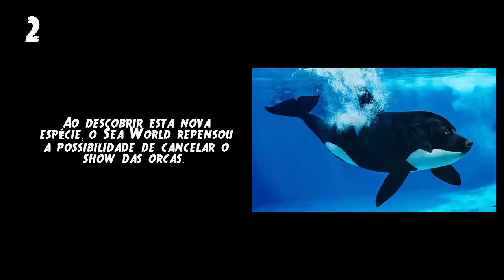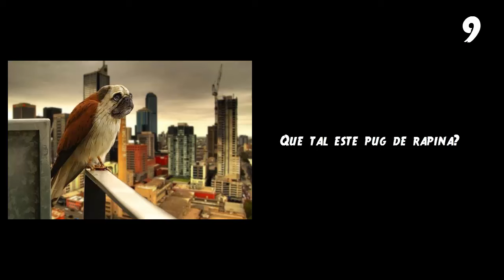Os 15 animais criados em Photoshop mais surreais que você já viu #110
escovas do photoshop,photoshop on-line gratuito,photoshop teste gratuito,photoshop de download,Photoshop CS6 download gratuito